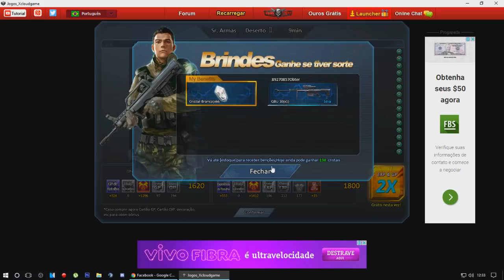STILL KNOW HOW TO PLAY BLOOD STRIKE ??